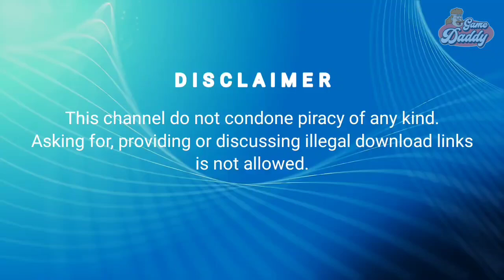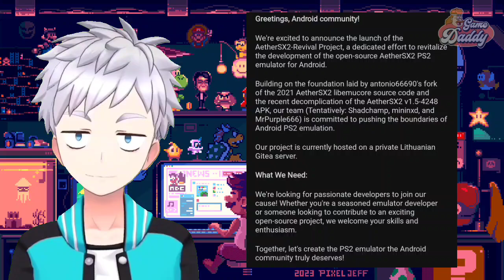AETHERSX2 - AETHERSX2 REVIVAL PROJECT!? PS2 EMULATION ON ANDROID IS COMING BACK!?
Aethersx2 Revival Project Announced!?
sounds legit so i put this on the news, even Mr.Purple is currently on the Dev team of this project.

If you're a Developer and you want to contribute to the development of the project here's the discord server of the Aethersx2 Revival Project

👉Support ✅